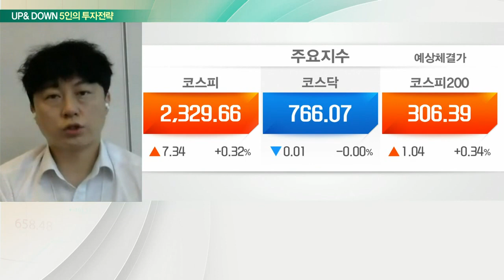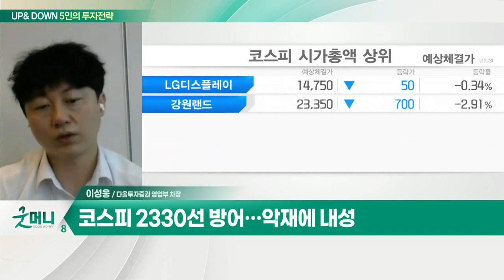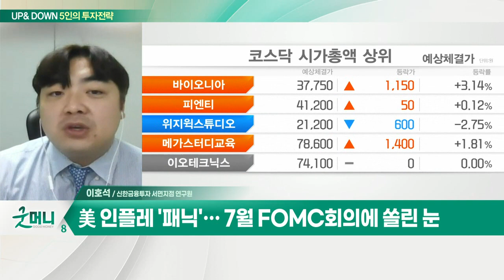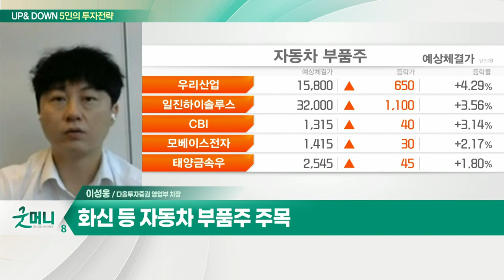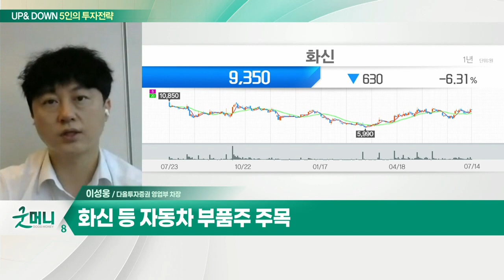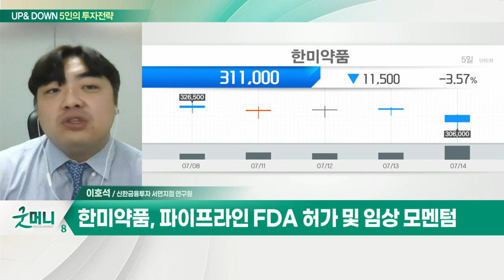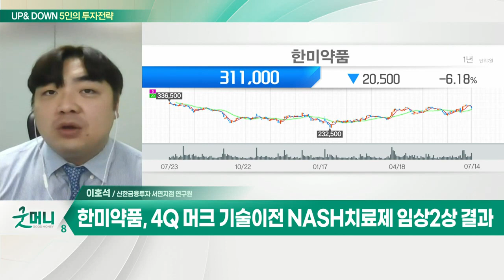화신 등 자동차 부품주 / 한미약품(128940)... 파이프라인 FDA 허가 및 임상 모멘텀_UP&DOWN 5인의 투자 전략 (20220715)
Q. 물가·긴축에 출렁이는 코스피… 전략은?
- 인플레이션 고공행진 우려 지속
- 코스피 2330선 방어… 악재에 내성
- 화신 등 자동차 부품주 주목

Q. 다시 뜨는 바이오주… 증시 회복 이끌까?
- 美 인플레 '패닉'… 7월 FOMC 회의에 쏠린 눈
- 성장주 대안 '바이오 섹터' 관심 필요
- 코로나 재유행 속 치료제·백신 단기 관심
- 원숭이 두창 감염자 1만 명 돌파… 관련주 단기 접근

- 파이프라인 FDA 허가 및 임상 모멘텀
- 롤론티스ㆍ포지오티닙 PDUFA 승인 여부 예정
- 4Q 머크 기술이전 NASH치료제 임상2상 결과